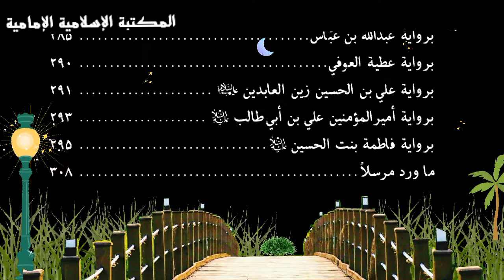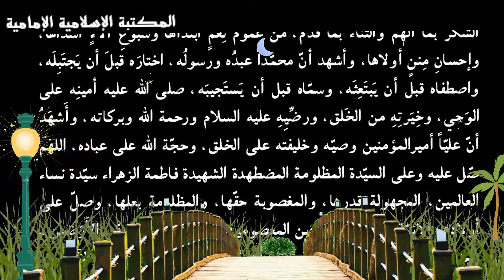تنزيل كتاب 📚خطب سيدة النساء فاطمة الزهراء - مصادرها وأسانيدها - الشيخ محمد جواد المحمودي.pdf⇩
التصنيف : كتب الحديث والرواية